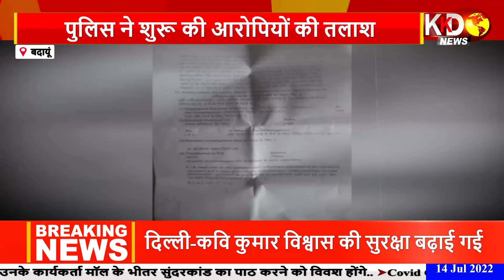जमीनी विवाद की कवरेज करना पत्रकार को पड़ा भारी,मिली जान से मारने की धमकी